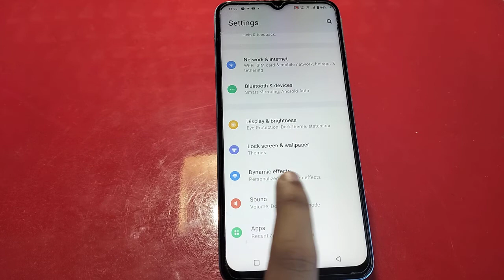How To Change Notification Ringtone In Vivo Y22,Notification Ringtone Setting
How To Changenotification Ringtone In Vivo Y22,Notificationringtone Setting